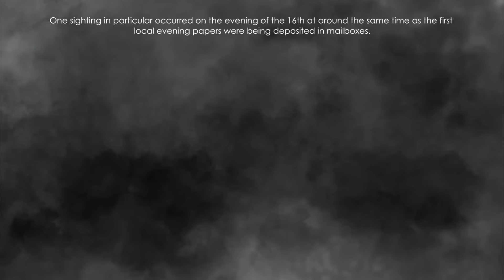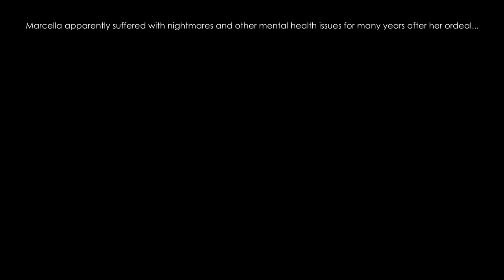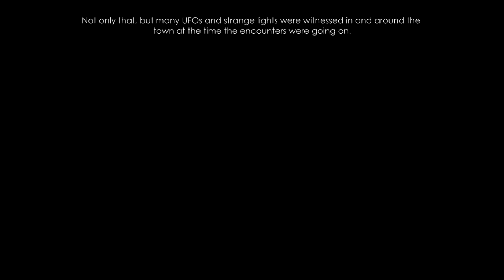The Legend of the Mothman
In 1966, the residents of a small town in West Virginia were stalked by an unknown creature with glowing red eyes. Was he real or just a figment of the imagination? And does recent photographic evidence suggest he may have returned? This week on Bedtime Stories, we retell the legend of the Mothman.